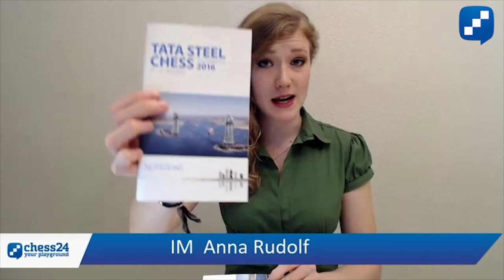Miss Strategy's Middlegame Show: Isolated Pawns 3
IM Anna Rudolf concludes her look at middlegame positions with isolated pawns.